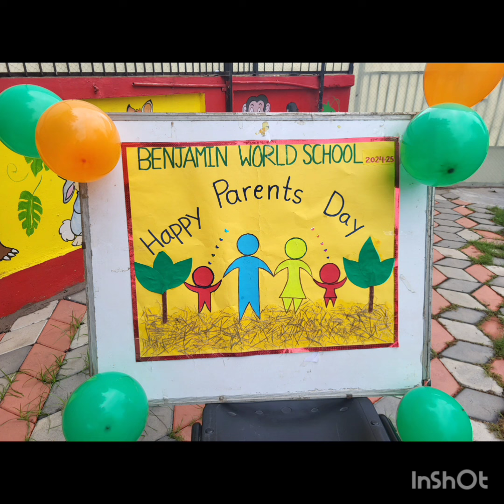Parents Day Celebration at School